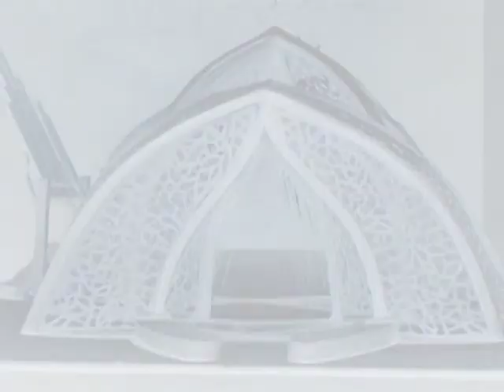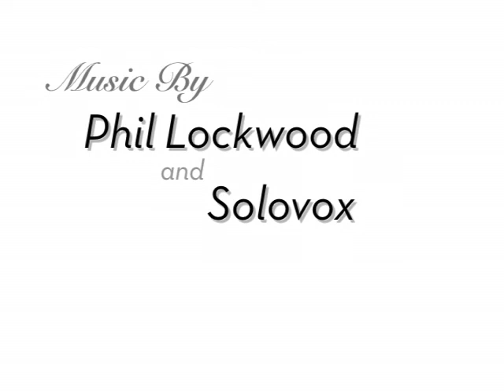The Portal (Aeolian Pyrophonic Hall & Whispering Wall)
This is a fundraising video for the Aeolian Pyrophonic Hall & Whispering Wall, also know as "The Portal."